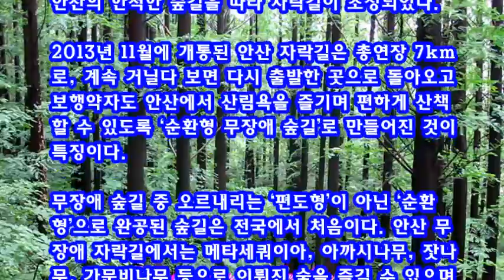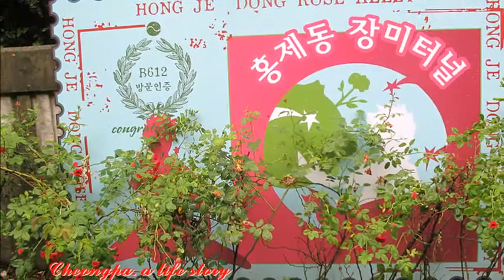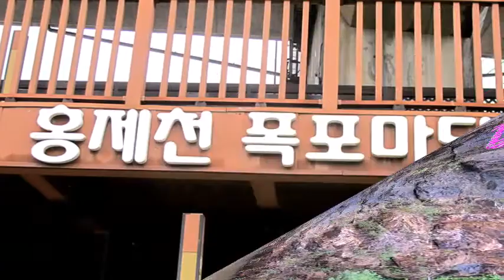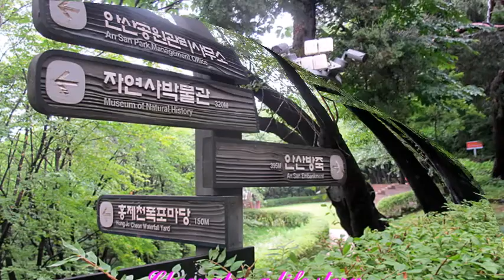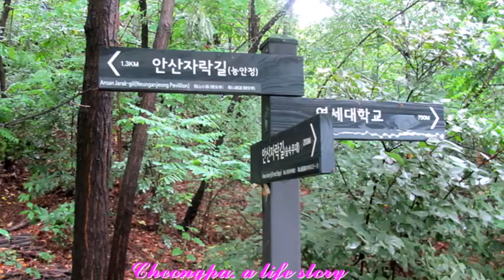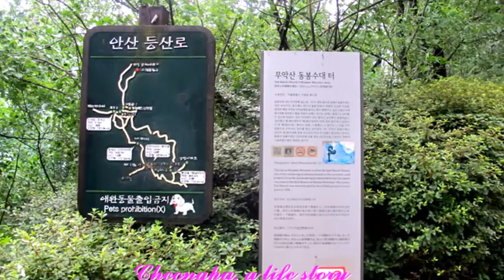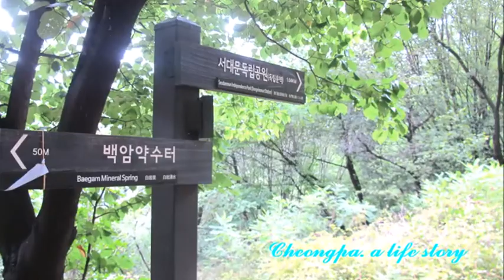도심의 힐링 숲 … "안산자락길"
안산자락길 (서울 서대문구 통일로 279-22)은 독립공원, 서대문구청, 연희숲속쉼터, 한성과학고, 금화터널 상부, 봉원사, 연세대학교 등에서 쉽게 숲길로 들어갈 수 있어 접근성이 뛰어나다. 접근경로 다양한 만큼 출발지에 따라 느낌도 확연히 다르다.

옛 서울의 서쪽 관문인 독립문사거리 옆 독립공원, 독립공원엔 일제강점기 아픈 역사의 흔적을 고스란히 재현해 놓은 서대문 형무소가 있고, 그 뒤로는 안산의 한적한 숲길을 따라 자락길이 조성되었다.

2013년 11월에 개통된 안산 자락길은 총연장 7km로, 계속 거닐다 보면 다시 출발한 곳으로 돌아오고 보행약자도 안산에서 산림욕을 즐기며 편하게 산책할 수 있도록 ‘순환형 무장애 숲길’로 만들어진 것이
특징이다.

무장애 숲길 중 오르내리는 ‘편도형’이 아닌 ‘순환형’으로 완공된 숲길은 전국에서 처음이다. 안산 무장애 자락길에서는 메타세쿼이아, 아까시나무, 잣나무, 가문비나무 등으로 이뤄진 숲을 즐길 수 있으며 흔들바위, 너와집쉼터, 북카페, 숲속무대 등 다양한 볼거리와 즐길거리도 만날 수 있다.

또한 인왕산, 북한산, 청와대가 한눈에 들어오는 장관을 편리하게 감상할 수 있도록 조성했다. 낮지만 웅장한 안산, 그 안산이 내어준 자락길의 한적한 숲길을 지나 독립공원으로 되돌아오는 여행은 발로만 느끼기에는 보고 생각할 일이 너무도 많다.